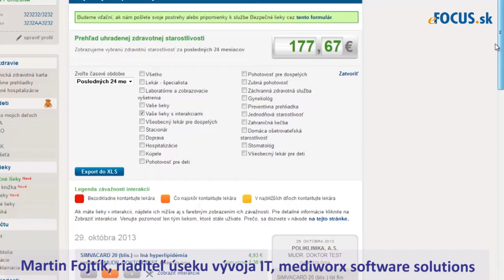Bezpecne_lieky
Služba na zobrazenie a vyhľadávanie liekových a potravinových interakcií u pacientov, ktorá je súčasťou Elektronickej pobočky a je dostupná zadarmo lekárom a poistencom Dôvery.